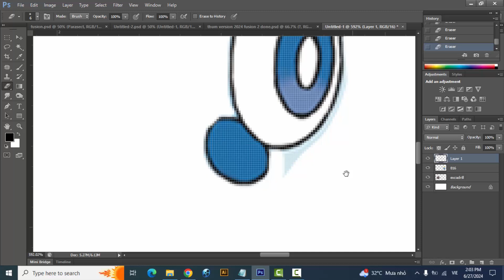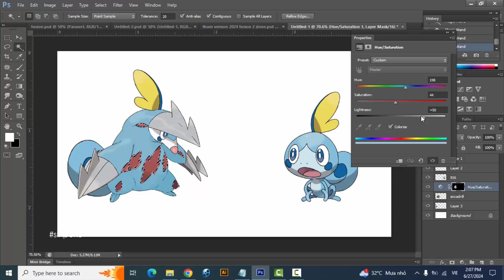Pokemon Fusion | Excadrill + Sobble | pokemon infinite fusion challenge